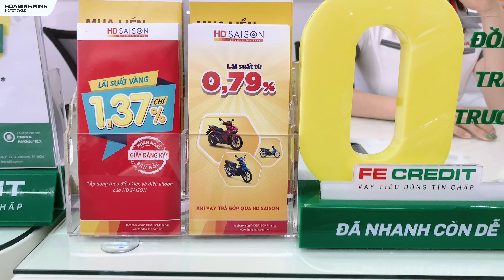Cách tính lãi suất trả góp xe máy mới nhất 2023 . Làm sao để mua trả Góp 0 đồng